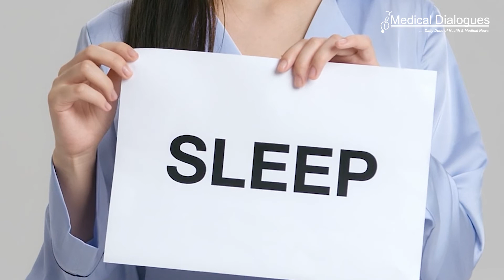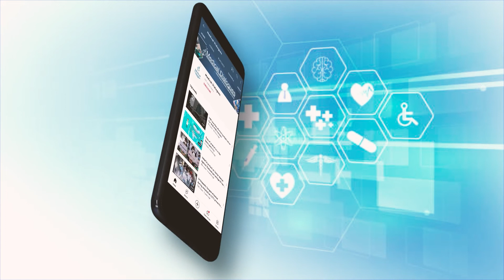Morning blue light therapy improves symptoms in PTSD patients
People with post-traumatic stress disorder (PTSD) experienced better sleep, a reduction in the severity of PTSD symptoms and more effective treatments after exposure to blue light therapy, according to a new study conducted by researchers in the University of Arizona College of Medicine – Tucson’s Department of Psychiatry and recently published in Frontiers in Behavioral Neuroscience.

The influence of sleep disruption on PTSD symptom severity is well established. Those who seek treatment to allay their PTSD symptoms often face a vicious cycle where poor sleep interferes with the effectiveness of treatments, negating any lessening of symptoms, which in turn contributes to sleep disruptions. To reduce and eliminate the emotional impact of traumatic memories, the patient needs quality sleep to integrate healing mechanisms achieved through cognitive or exposure therapy treatments.